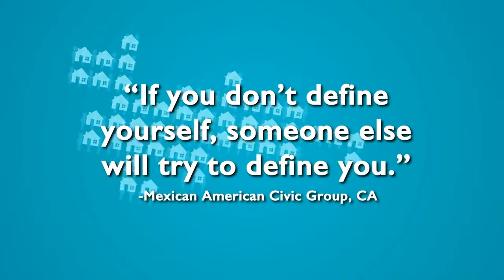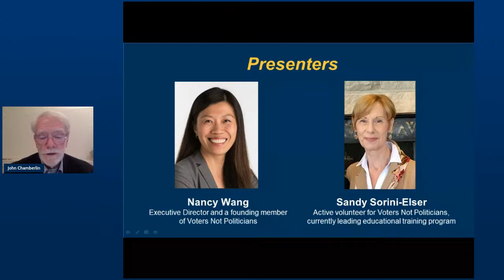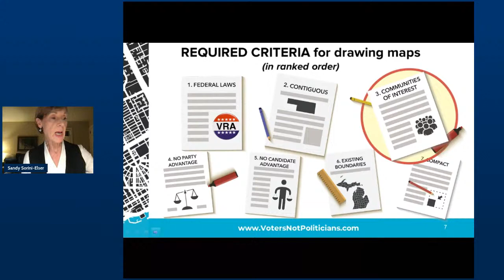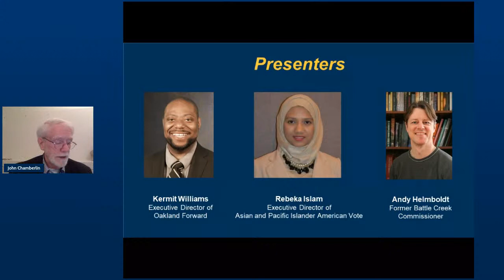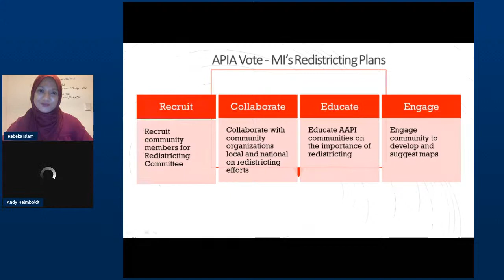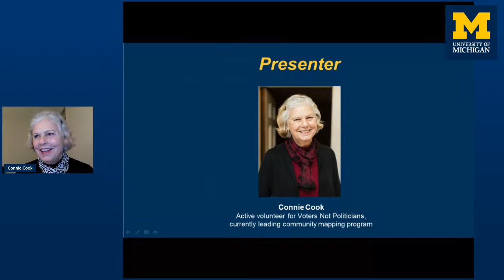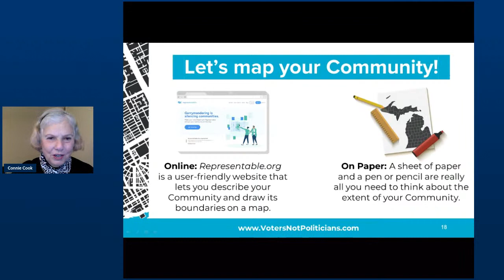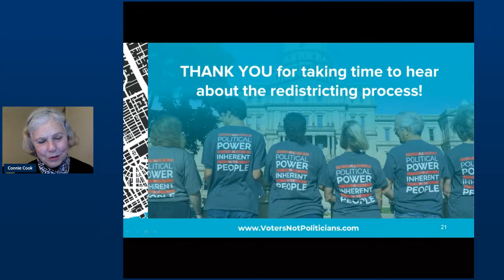The next big thing: Redistricting in Michigan and the role of communities of interest